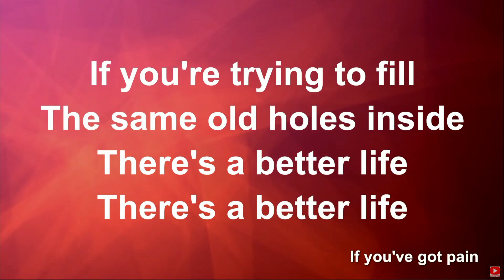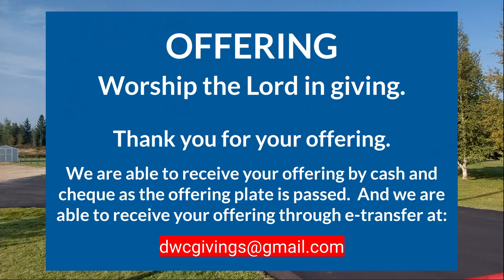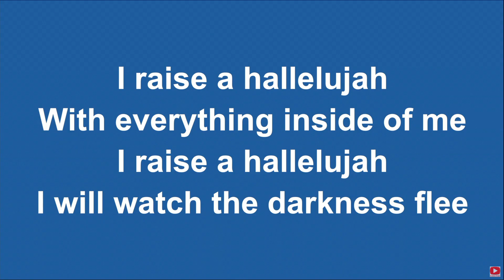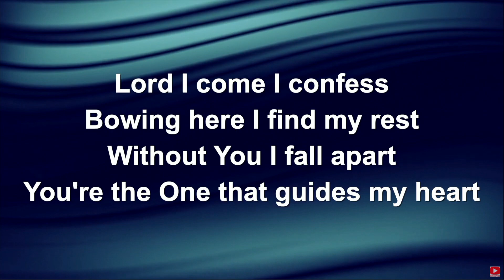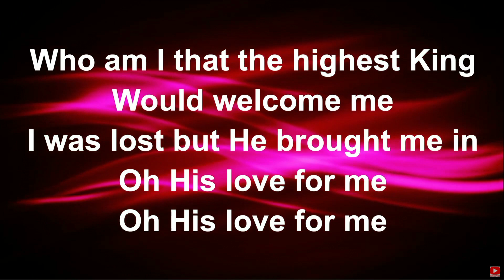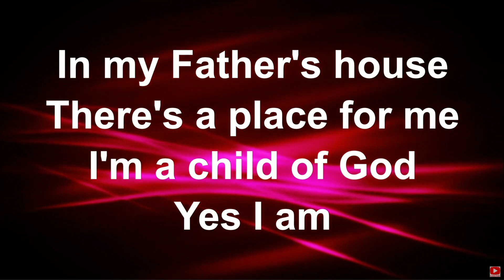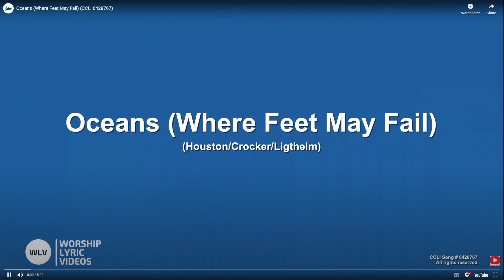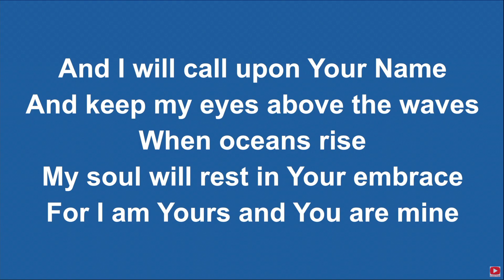DWC Worship Service - November 26, 2023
Sermon Title - I'm Not In Control, But Things Are Under Control